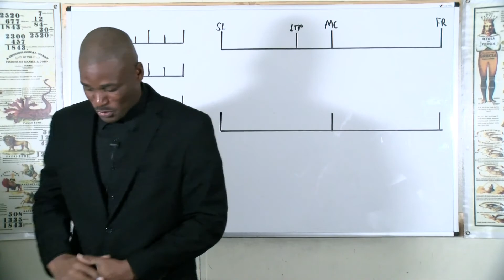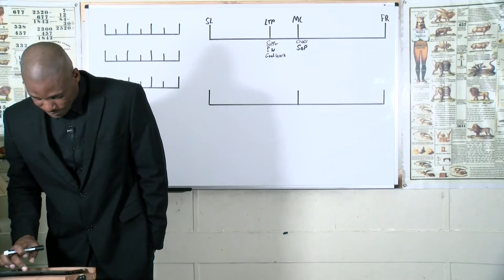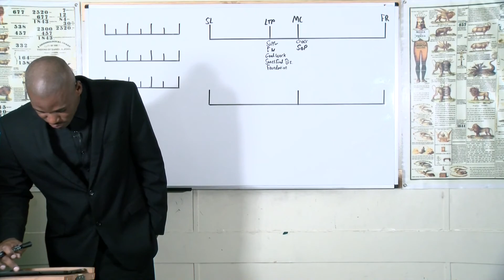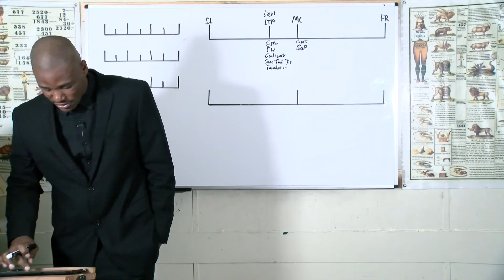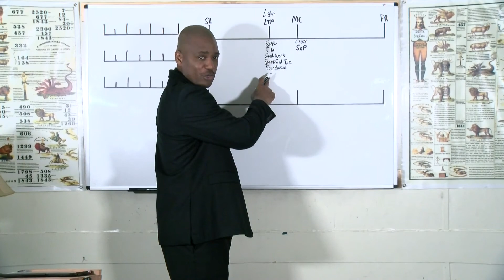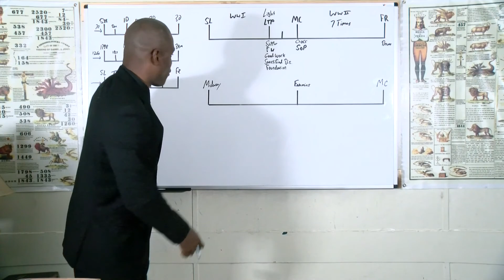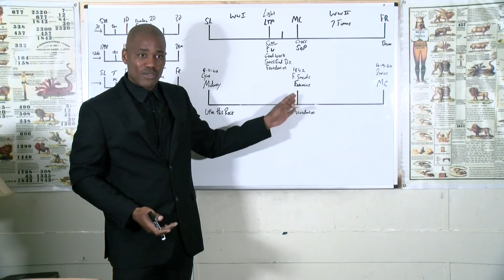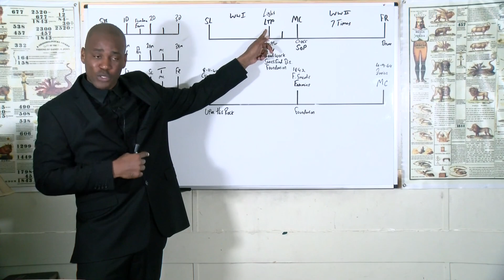Swindon Charles - Work Of The Enemies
Notes: Notes may have a different name but they are the correct notes